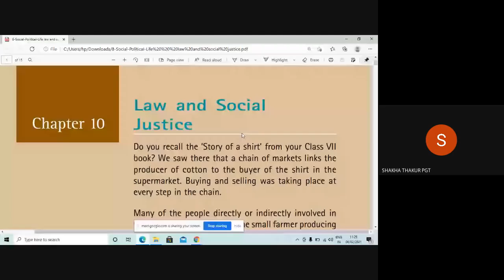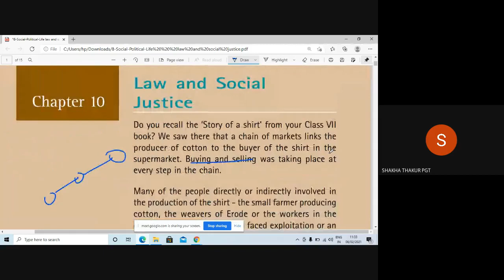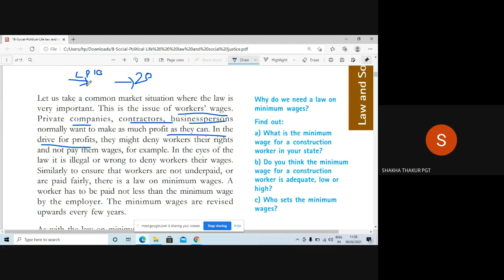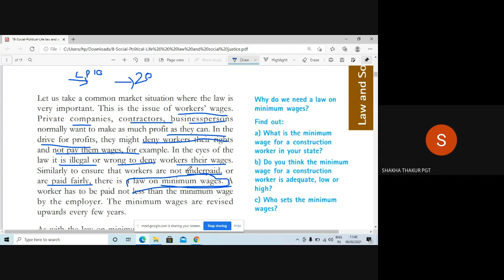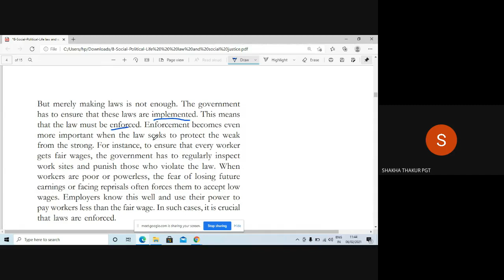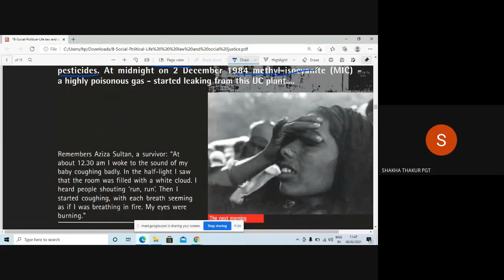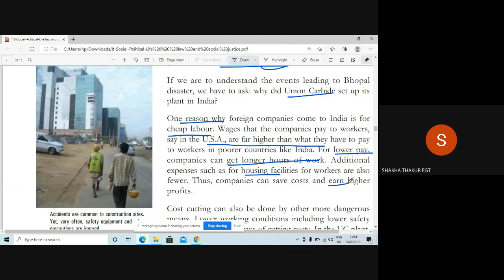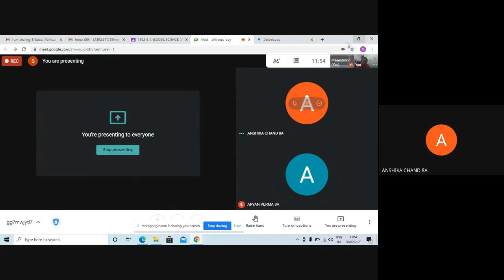6 February 2021